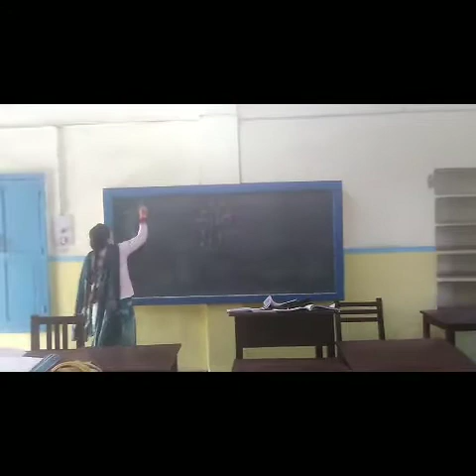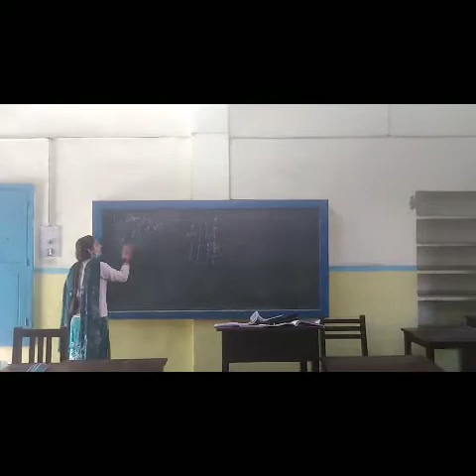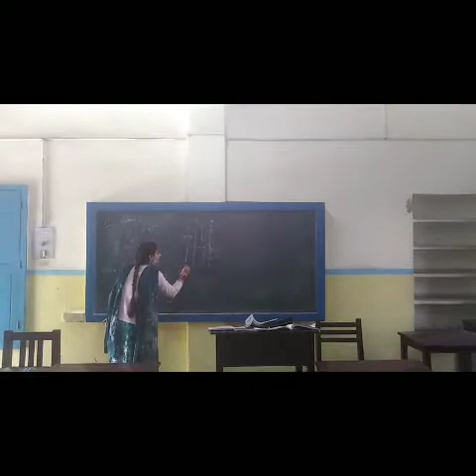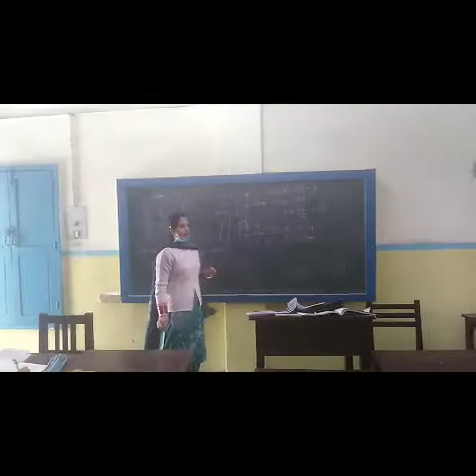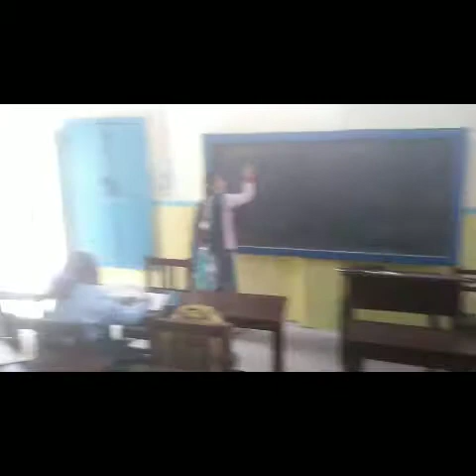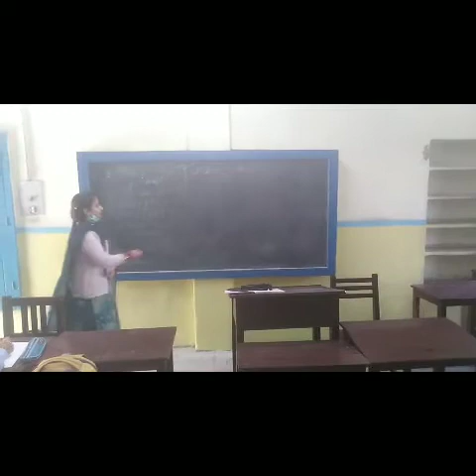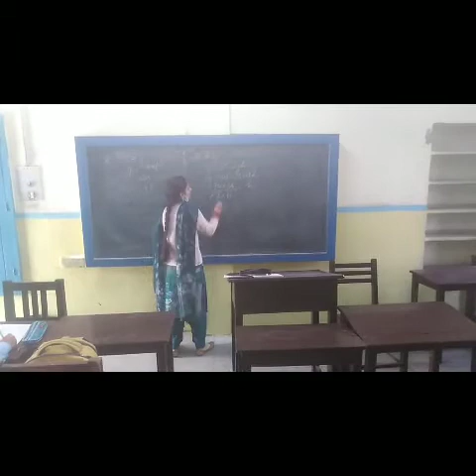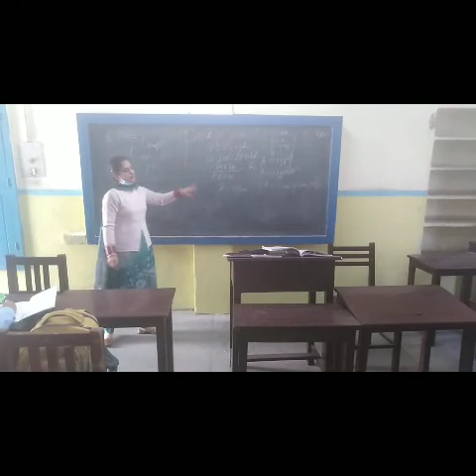Class-9 revision of ch-gravitation(numericals)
Mrs chahat